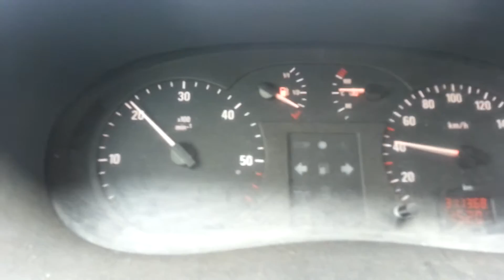Искър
пеловскиa баир